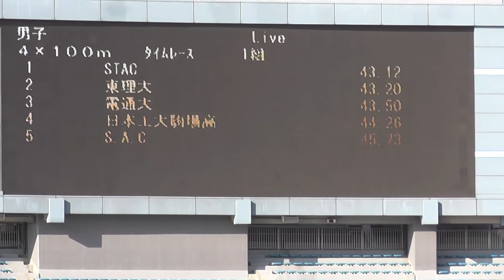東京アスレチックチャレンジ リレー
1位　43.12
STAC
(1)佐野 正人
(2)吉井 一博
(3)中島 裕基
(4)呉 鶴治郎

2位　43.20
東理大
(1)馬込 仁総
(2)稲葉 豪
(3)江口 嘉成
(4)徳村 洋輝

3位　43.50
電通大
(1)佐藤 航也
(2)畠山 幸二
(3)木下 雄貴
(4)山崎 陽介

4位　44.26
日本工大駒場高
(1)小名坂 誠哉(2)
 (2)川尻 陽介(2)
 (3)浦山 和也(2)
 (4)山田 嘉将(2)

5位　45.73
S.A.C
 (1)荒井 慧
(2)早瀬 史一
(3)太田 研二
(4)那須 哲平